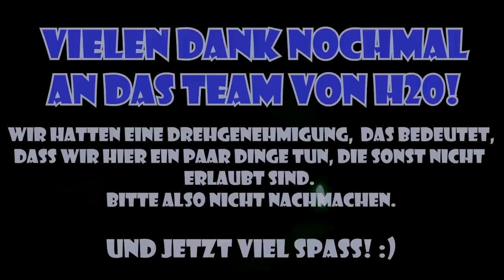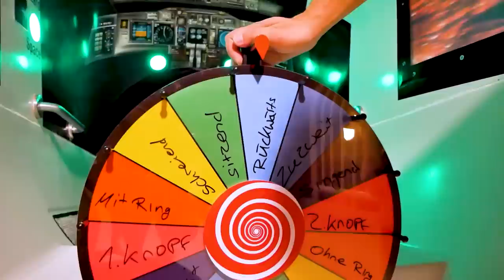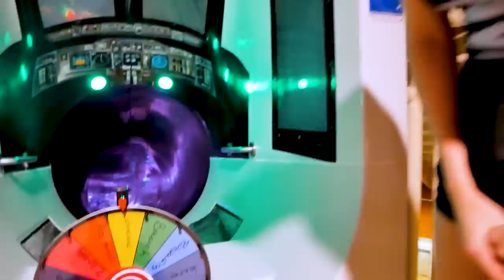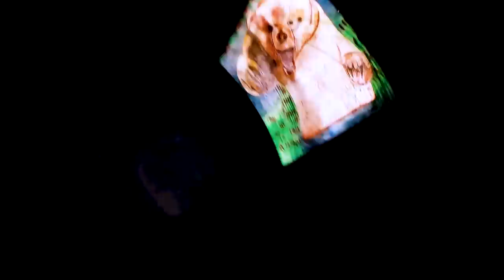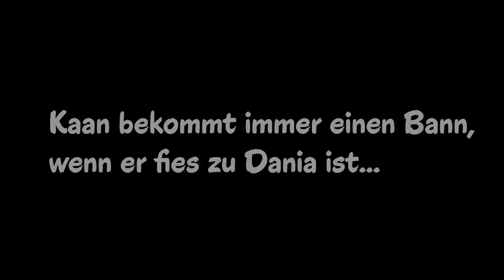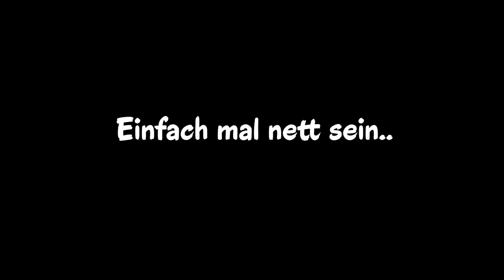MEINE TOP 10 VIDEOS AUS 2022!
Die besten Videos von Kaan aus dem Jahr 2022! Was für ein Jahr...